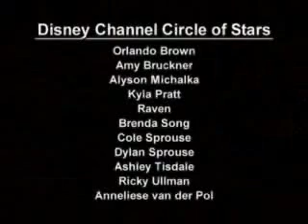DCCOS - A Dream Is A Wish ... - Stereo HQ Version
CLICK MORE FOR LYRICS! Stereo HQ Version (made by me) of A Dream Is A Wish Your Heart Makes by the Disney Channel Circle of Stars! Enjoy!
(The lyrics is not that correct, because I got it off from lyricsmania.com, but here it is)

Lyrics:
Raven Symone:
A dream is a wish your heart makes,
when your fast asleep,
In dreams you will loose your heartaches,
Whatever you wish for you keep..

Alyson Michalka:
Have faith in your dreams and someday,
Your rainbow will come smiling through..

Anneleisse Van Der Pol:
No matter how your heart is grievin,
If you keep on believin..

Ashley Tisdale:
The dream that you wish will come true.

(Chorus)
All: Hey Yea Yea Yea Hey Yeah
Raven Symone: Yea Yea!
Raven Smone: Yea!

Kyla Pratt:
When your feeling small.

Brenda Song:
Alone in the night you whisper..

Alyson Michalka:
Thinking no one can here you at all
(Orlando Brown: Here you at all..)

Raven Symone:
You wake..

Ashley Tisdale:
With the morning sunlight..

Kyla Pratt:
To find fortune that is smiling on you..
(Ricky Olmen, Orlando Brown, Analise Vander Pol: Smiling on you)

Raven Symone & Orlando Brown:
Don't let your heart be filled with sorrow for all you know tomorrow

(Chorus)
Brenda, Amy, and Kyla: Hey yea yea yea Hey yea
(All: A dream is a wish)

Alyson Michalka:
When you can dream then you can start
(Raven: Then you can start!)
A dream is a wish you make with your heart
(Raven: Make with your heart)

Alyson Michalka:
(All: A dream is a wish, Yeah!)
A dream is a wish you..
All: Make with your heart

Orlando Brown: A dream is a wish your heart makes

Alyson Michalka:
When you fast asleep
(Orlando: Fast asleep)

Brenda Song & Ricky Olmen:
(Orlando: Keep...)

Raven Symone:
You wake with the morning sunlight

Dylan and Cole:
(Ashley and Alyson: fortune that is smiling on you)

Analise Van Der Pol & Orlando Brown:
Don't let you heart be filled with sorrow

Raven & Orlando:
Because for all you know tomorrow

Raven: Yea Yea
(All: em hm, Yea yea, Yea Yea)

Orlando Brown:
A dream is a wish

When you can dream then you can start a dream is a wish you make with your heart
(Raven Symone: A dream is a wish)

All: When you can dream then you can start..
(Girls: A dream is a wish yea)

All: A dream is a wish you make with your heart
(Orlando: You Know!)

All: When you can dream
(Orlando: Whoo!)
Then you can start a dream is a wish you make with your heart..
(Raven: Yea Yea)

(Orlando: A dream is a wish, Yeah Yeah)

All: A dream is a wish that you can start a dream is a wish you make with your heart
(Orlando: A dream is a wish)

All: When you can dream then you can start a dream is a wish you make with you heart..
(Orlando: Yea Yea Yea Yea Yea, Yeaaa, Yea Yea)